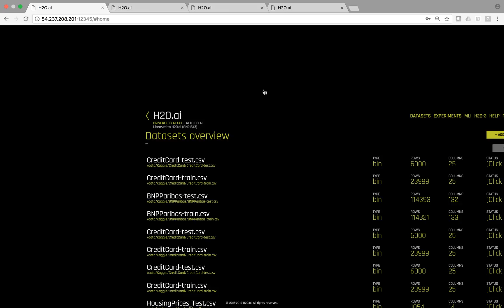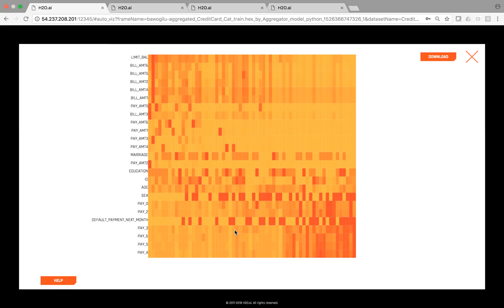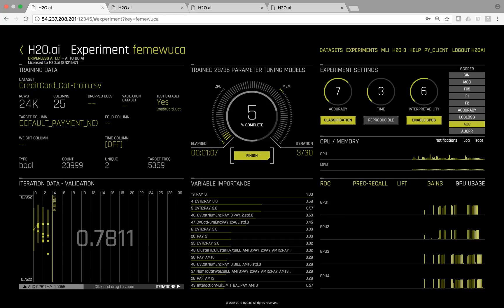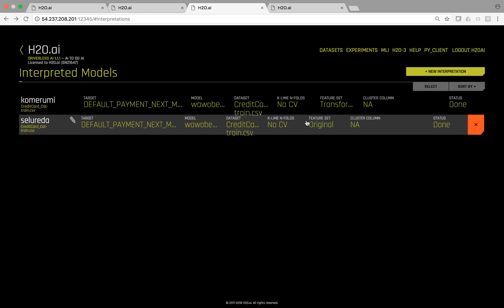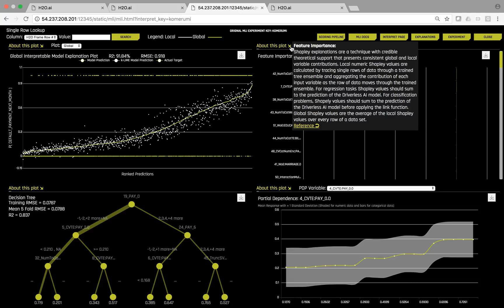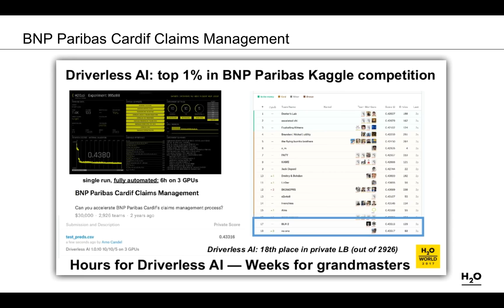Driverless AI demo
Watch this end-2-end demo of Driverless AI including (1) the data visualization, (2) the AI experiment, and (3) machine learning interpretability via surrogate models.
This demo gives you the perfect overview in just 5 minutes!